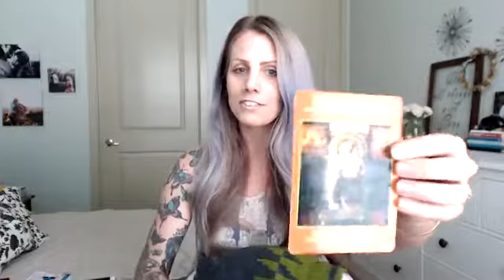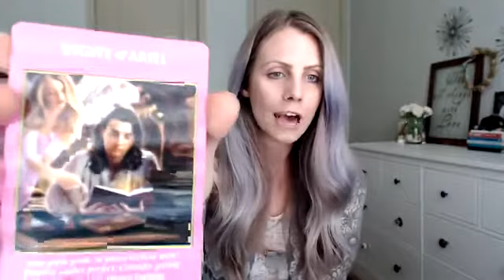Woo-Woo Wednesday Tarot Reading 4/12/2017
All 3 cards JUMPED outta the deck this week. So fun!

The Chariot (7) is a strong card of willpower, determination, and discipline. It's about balance and going after what you want. This is a card of ACTIVATION and POWER. You will be acknowledged for the beautiful work you're doing. Keep moving forward. Balanced baby steps. Stay passionately authentic and know when you need to slow down in life and biz.

The Queen of GABRIEL (wands) is a card of inspiration, independence, passion, and brilliance. You can do ANYTHING right now. Go after what you want because you have the ability to attract helpful people. Believe in yourself and have CONFIDENCE to pursue the dream you have in your heart.

The 8 of ARIEL (pentacles) inspires you to take pride in your excellent work, practice makes perfect, and consider get additional education or training. If you're starting down a new path, remember everything you know now you once had to learn.

Don't allow any FEAR of "not knowing enough" to hold you back. Get yourself the extra education you need to embark on the new journey. Just begin. Practice. Practice. Practice!

BONUS! I also drew one card from the Butterfly for Life Changes oracle deck and GRIEF WORK came up. Now is time to LET GO and HEAL the pains from the past that you are still carrying here in the future.

The past is over, but you're still holding on to emotions, stories, mental pictures, or beliefs that are still tying you to the past. How will you shift your perspective about the lessons you've learned in the past? You are constantly growing and evolving. Release the past and embrace the moment. xo

Interested in a private 1:1 reading to gain clarity and confidence? Let's make some magic together.